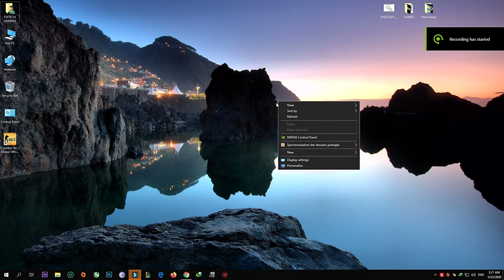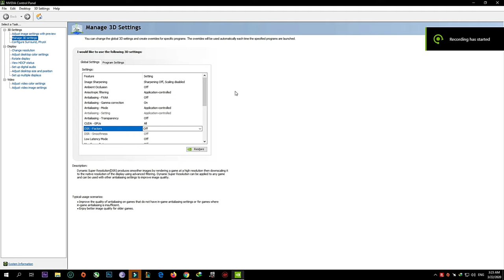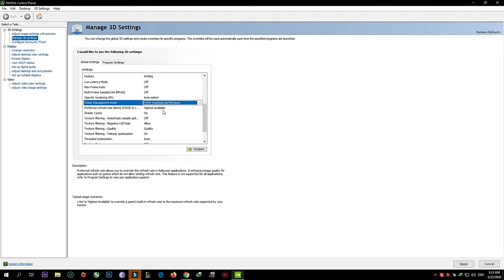BEST NVIDIA SETTING FOR HIGH-END PC & LOW-END PC 2020 / MORE FPS & BETTER PERFORMANCE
if you have any problems with any games just ask i will try to help you

Guyz I Need Your Support!
Support Me Guyz!🙏plzz
And Help me to reach 500 subs as soon as possible plzz...

My PC CONFIG :

Operating System
 Windows 10 Pro 64-bit
CPU
 Intel Core i7 7700K @ 4.20GHz 32 °C
 Kaby Lake 14nm Technology
RAM
 16.0GB Single-Channel Unknown @ 1250MHz (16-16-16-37)
Motherboard
 MSI Z270 PC MATE (MS-7A72) (U3E1) 32 °C
Graphics
 ZOWIE XL LCD (1920x1080@144Hz)
 4095MB NVIDIA GeForce GTX 1080 (Gigabyte) 35 °C
Storage
 223GB INTEL SSDSC2BF240A4L (SATA (SSD)) 25 °C
 931GB Seagate ST1000DM010-2EP102 (SATA ) 25 °C
Optical Drives
 No optical disk drives detected
Audio

BEST SETTING FOR HIGH-END PC & LOW-END PC 2020

BEST NVIDIA SETTING